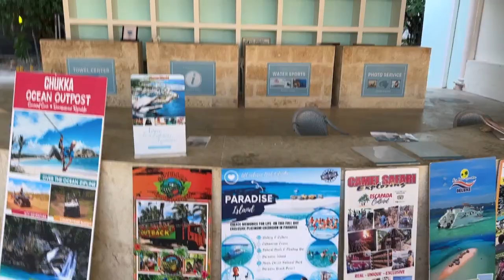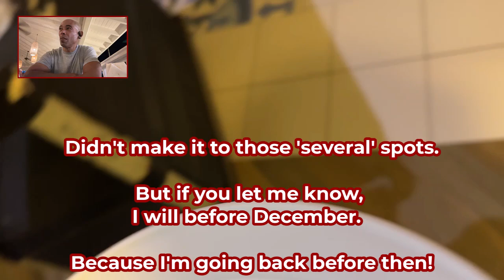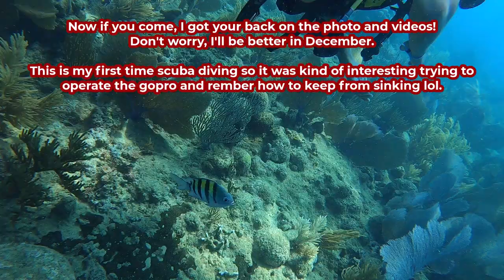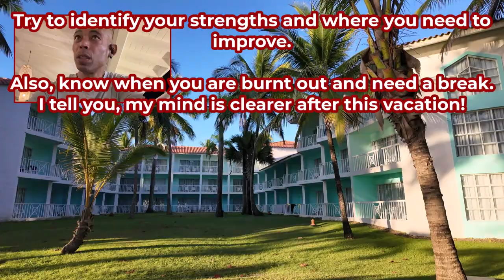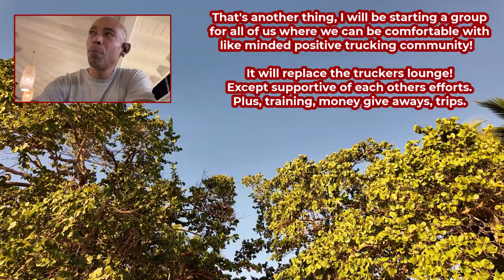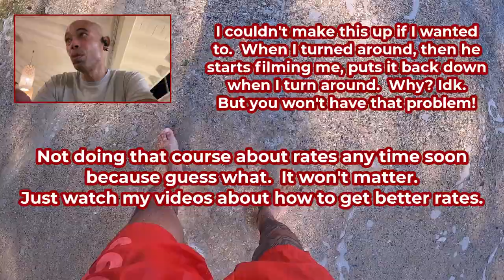Vlog 130 - Took my 34 hr Reset in Dominican Republic lol - Talking the state of trucking and future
So i had to take a little break in Dominican Republic.  In this video I mention that if you guys want to come down in December I will be your guide and photographer to capture footage for you.

In fact, everyone is expecting 5 of you! lol. Not that that means anything, lol. But anyway. this resort is very nice and I can get you a rate that is lower than listed price. You can double up in a room or get your separate rooms.

Wifi works well but if you need to upload a lot of footage or do work.  I can get the speed increased.

If you saw the welcoming I got in the video although you won't get the same greeting, I assure you that we'll get top service.  All of the events can be scheduled right from the resort.  (They are additional money)

Anyway... I will be doing another post about it.  But if you're interested, you can leave a comment on this video that says, interested.  But if you'd rather not, I'll have a sign up page soon.